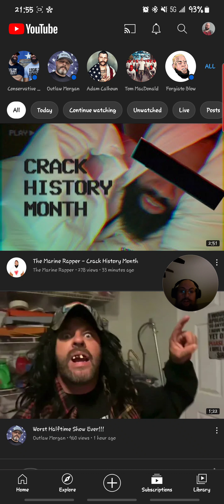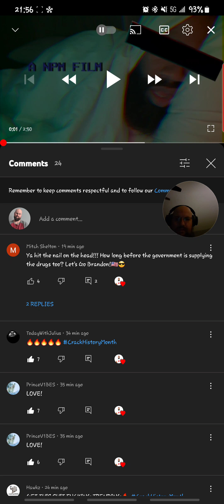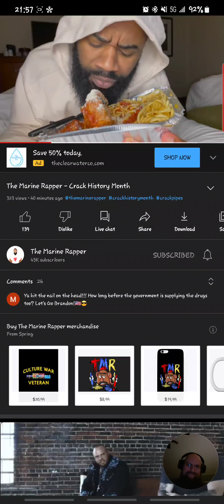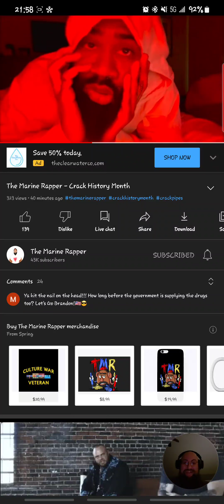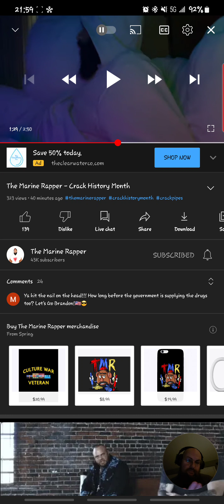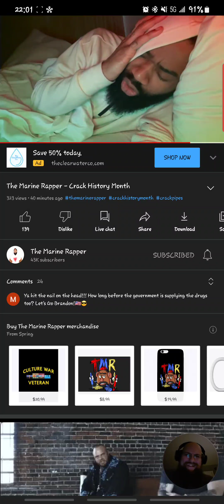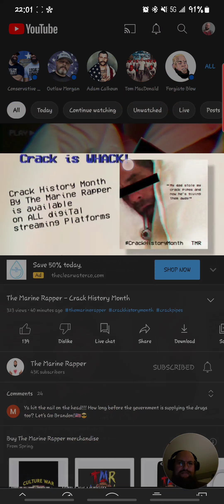Reaction video "Crack History Month" TMR (The Marine Rapper)